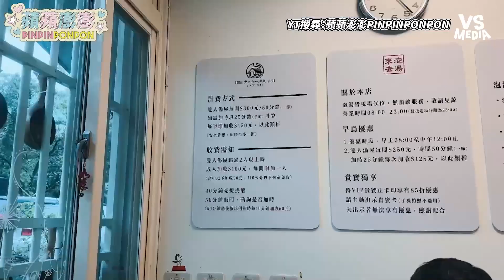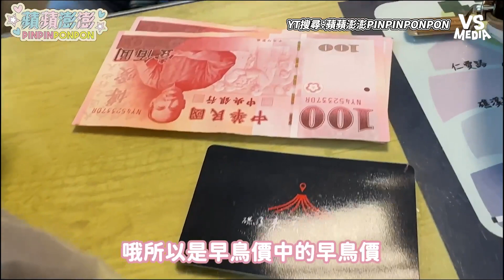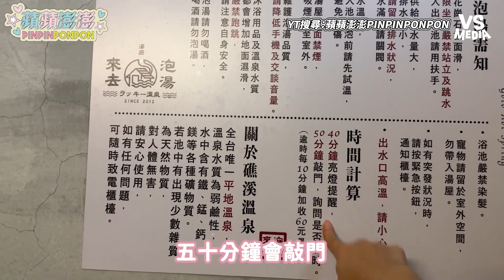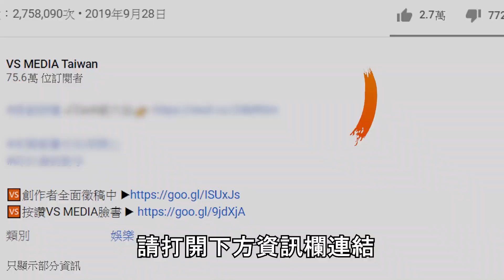正妹開箱210$超平價溫泉！浴池超寬敞！大到能游泳？｜VS MEDIAｘ@pinpinponpon627